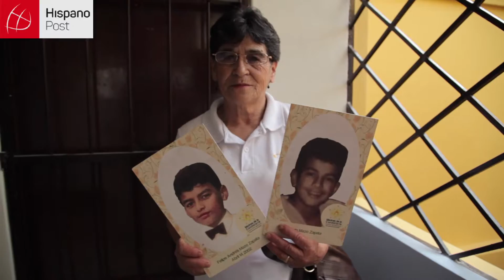Escritor colombiano: Proceso de paz legaliza los bienes de las FARC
Durante más de 50 años la guerrilla de las FARC se organizó financieramente alrededor de crímenes rentables como el secuestro, la extorsión y las llamadas pescas milagrosas para mantenerse firmes en la guerra. A través de una larga y detallada investigación que fue publicada en el libro “El Dorado de la FARC”, los autores Eccehomo Cetina y Camilo Chaparro explican cómo esta guerrilla ha sobrevivido durante muchos años con dinero enterrado en caletas en la selva.

Iván Márquez, uno de los jefes negociadores de las FARC en La Habana, ha negado tajantemente que este grupo insurgente tenga dinero o cuentas en paraísos fiscales. “No tenemos dinero para reparar a las víctimas”, sentenció Márquez en una entrevista que le concedió a BBC Mundo en diciembre de 2015.

El acuerdo de víctimas fue uno de los puntos más álgidos de los diálogos de La Habana porque este no exige que las FARC pongan dinero para la reparación.

Sin embargo, alrededor de hace un mes las FARC emitió un comunicado en el que señaló que procederían a declarar ante el gobierno los recursos monetarios y no monetarios de su economía de guerra.